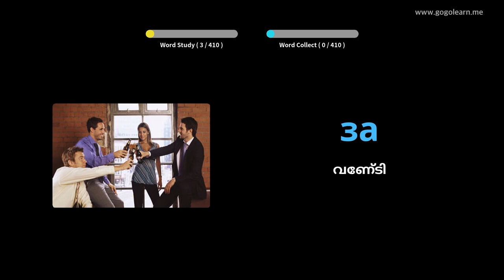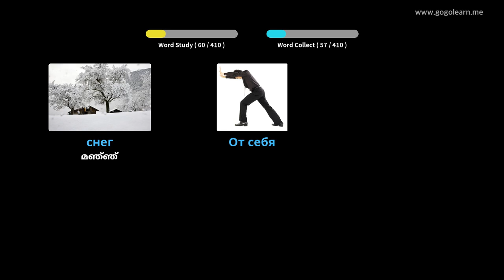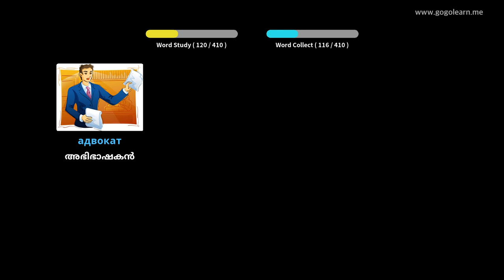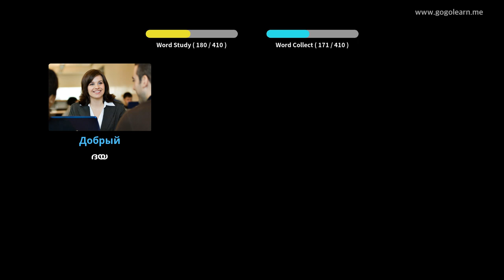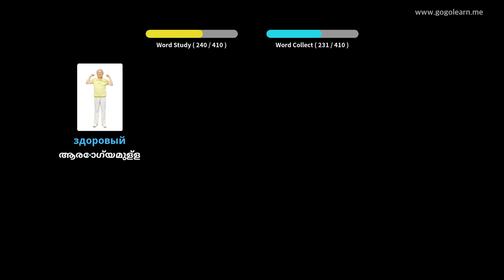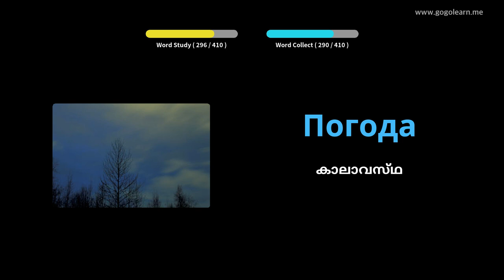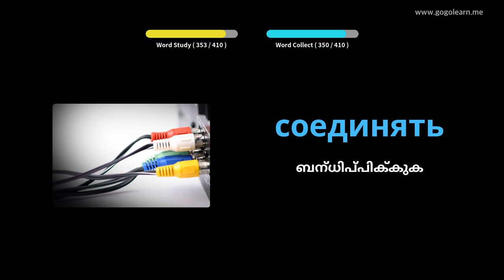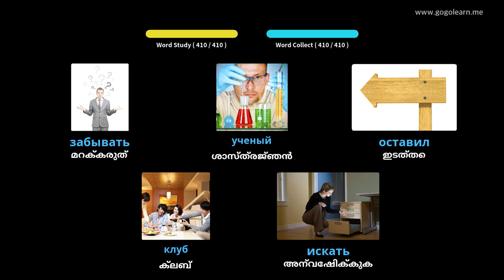റഷ്യൻ പദാവലി സെക്കൻഡറി സ്കൂൾ 1 | Golearn